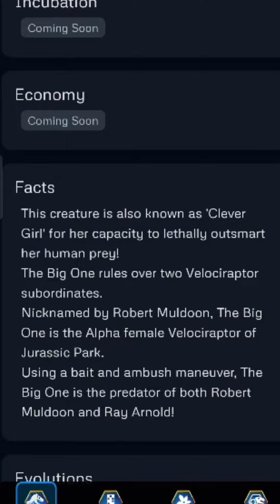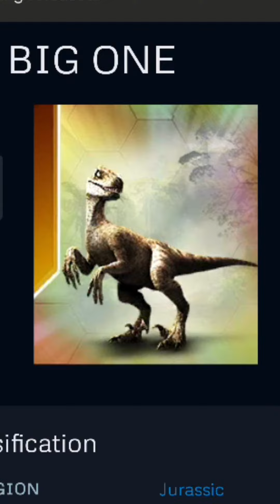THE BIG ONE IS COMING SOON - Jurassic World The Game